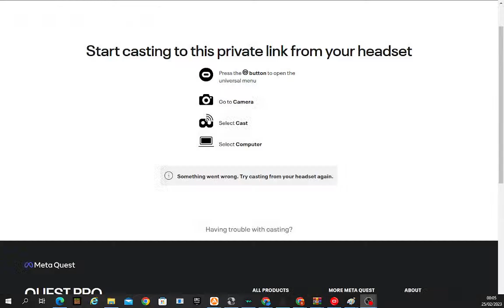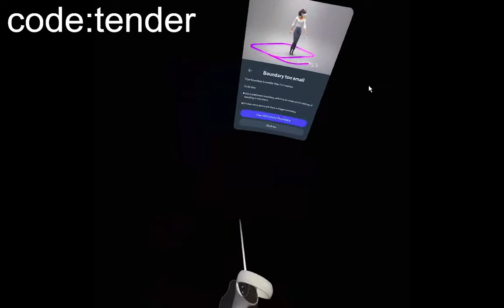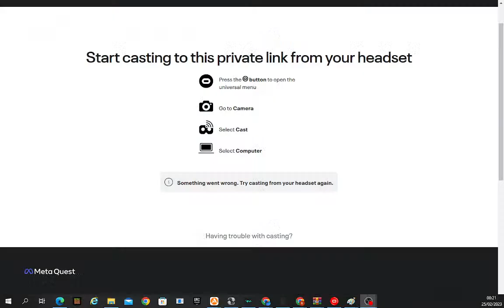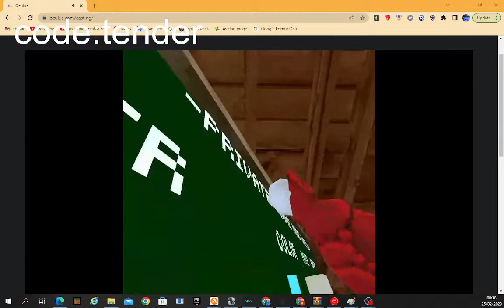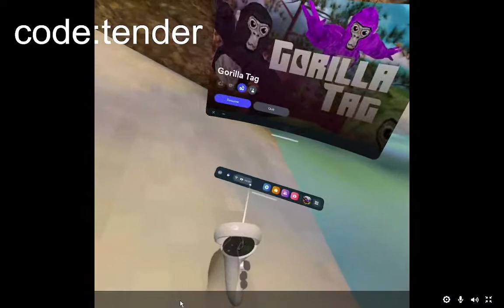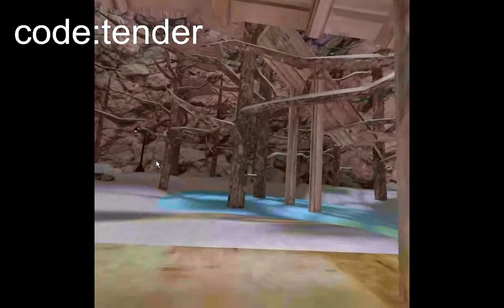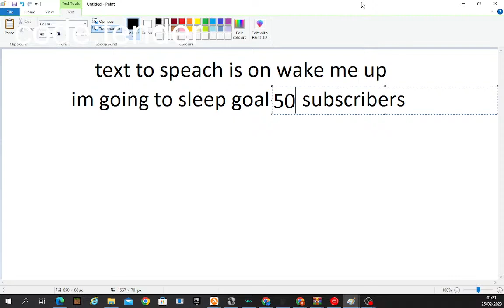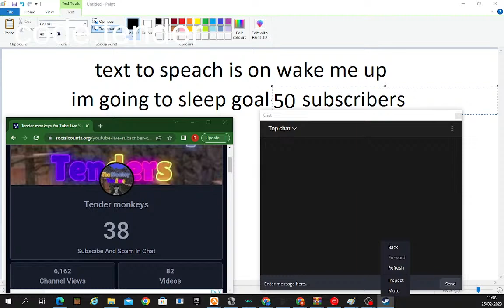gorilla tag with viewers read description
doing a streem until 50 subscribers or if my power goes out